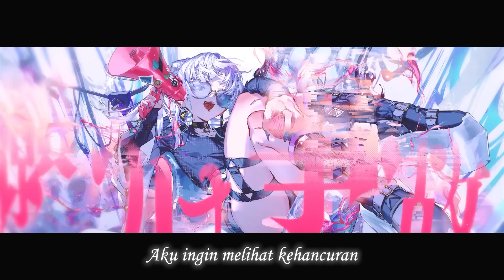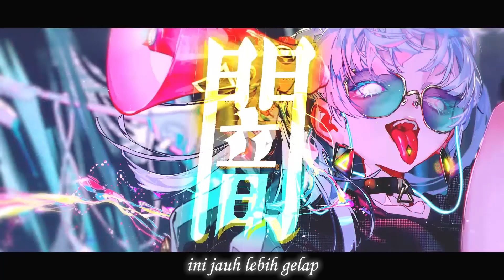【Giga】 CH4NGE (ft. KAFU) | Subtitle Indonesia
Jujur saja, saya kaget belum ada yang buat Subtitle Indonesia. Kebetulan ada yang request ini jadi saya buat saja.

▬▬▬▬▬▬▬▬▬▬ ▷ Translated ▬▬▬▬▬▬▬▬▬▬

Terbanglah, bangkitlah! Aku ingin melihat kehancuran
"Sekali seumur hidup, jadi, apa yang 'kan kau pertaruhkan?"
Pertanyaan pada diriku sendiri
Hanya menang atau kalah
Karena tidak ada kata "seri"
Ini akan dimulai

Lempar dadunya? Mendapat Lucky Money? keduanya mustahil...
(Cigar Cigar ( ´ー｀)y-~~)
Akankah kau menyerah?
Semua bergantung padamu

Sangatlah mudah! Kerahkan semuanya, Pertaruhkan semuanya, yeay☆
Minggirlah, karena akulah, yang 'kan mendapatkan kartu as
Stay, sudah cukup. Kemenangan membawa ketenangan
Hei, playboy, pergilah
Jangan menghalangiku, jadi diam saja

Tu-wa-ga, Tu-wa-ga, Tu-wa-ga
Duduklah, duduklah
Tu-wa-ga, Tu-wa-ga, Tu-wa-ga

Ah, kau akan membeku di situ
Apakah dadu yang akan kau kerahkan? Bakat? Atau sebuah bendera putih?
Kau tak bisa menggunakan hal sekecil itu
Iya, 'kan? Benar, 'kan? Say goodbye ✋

Apakah di situ, di sini, di sana? Terpuruk dari ketiadaan
Dibandingkan jalan tanpa lintasan, ini jauh lebih gelap

Kau mungkin hanya akan berputar-putar, tapi tidak akan berhenti
Kau mungkin akan dibanjiri suara-suara itu

Get one's way!
(Mengambil alih!)

Kau cukup di situ saja
Duduklah dan lihatlah

(Cigar Cigar ( ´ー｀)y-~~)
Akankau kau menyerah?
Semua bergantung padamu

Tu-wa-ga, Tu-wa-ga, Tu-wa-ga
Duduklah, duduklah
Tu-wa-ga, Tu-wa-ga, Tu-wa-ga
Berhasil menggandakan $
Tu-wa-ga, Tu-wa-ga, Tu-wa-ga
Duduklah, duduklah
Tu-wa-ga, Tu-wa-ga, Tu-wa-ga
Duduklah, duduklah

▬▬▬▬▬▬▬▬▬▬ ▷Tags ▬▬▬▬▬▬▬▬▬▬

If you are the original owner of this media and you don't want me to have your work uploaded on my channel, please contact me via my email: and I will remove the Image, audio immediately!